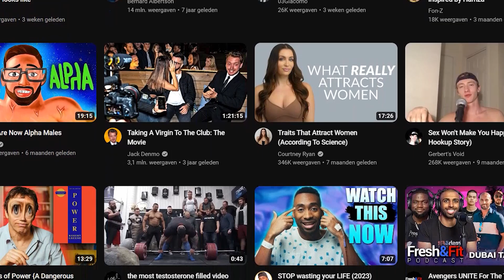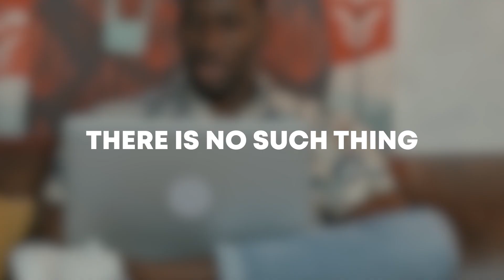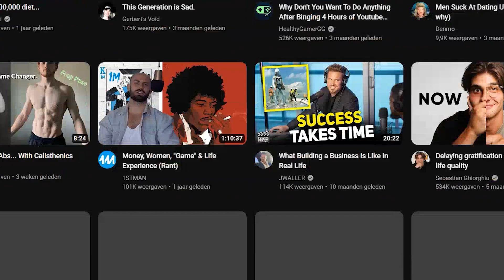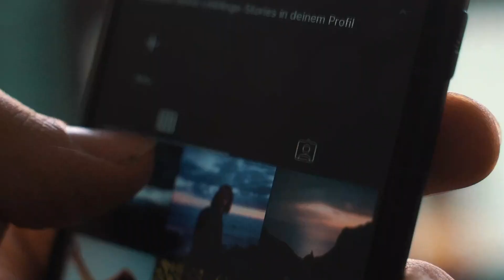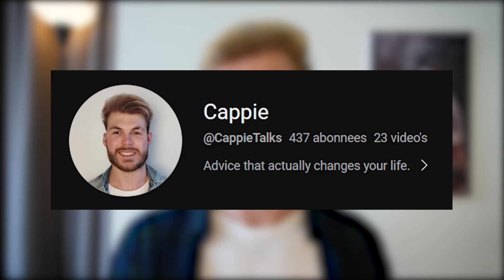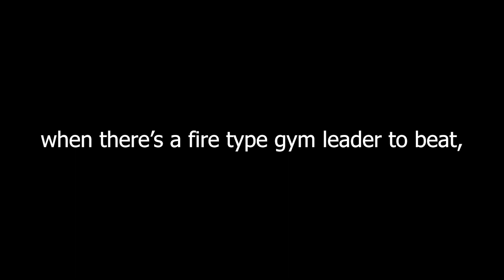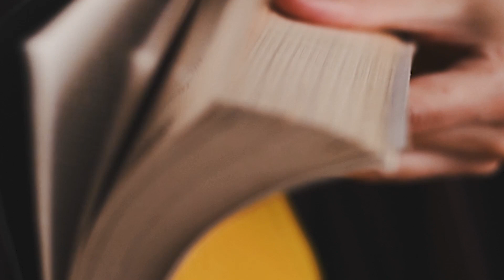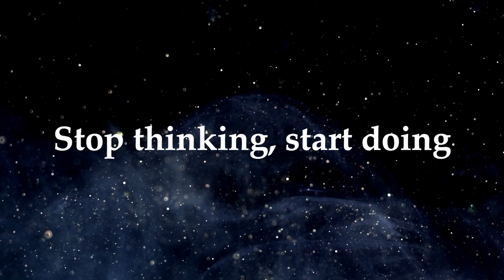How to Deal With Information Overload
Due to the rise of the internet, we are bombarded with all this content to consume and as a result of it, more and more people suffer from information overload today. We tend to think that we can make more progress if we consume more, but the opposite seems to be true.

In this video I will explain to you what the dangers of information overload are and I will share some practical tips with you that can help you overcome this problem.

Chapters:
0:00 Intro
1:06 Post Content Clarity
4:02 Fix Your Information Diet
7:48 Start Taking More Action
11:04 Exercise
12:50 Outro

Video title ideas (for the algorithm):
Step by Step Guide on Dealing With Information Overload
Stop Mental Overwhelm: A Guide to Taming Information Overload
Winning the Battle Against Information Overload: A Practical Guide
Mastering Your Mind: Strategies to Beat Information Overload
Unleash Your Potential: Overcoming Overwhelm and Taking Action